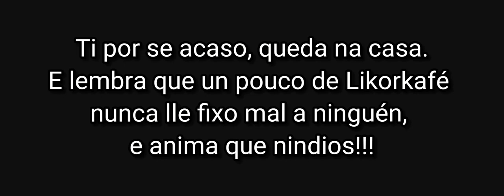AS 10 REGRAS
Con este vídeo Furafollas abre o seu canal nas redes. Unha parodia do momento actual que vivimos no 2020: pandemias, videoconferencias, posverdade, noticias alternativas...
Cada semana subirá un vídeo.